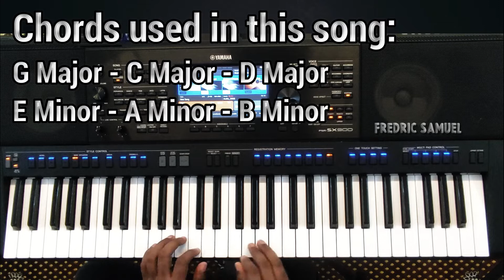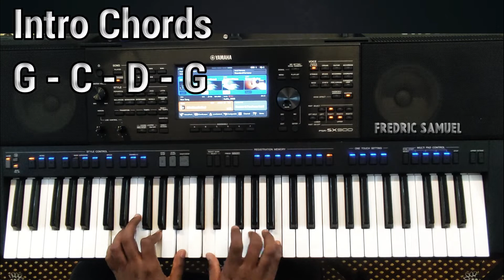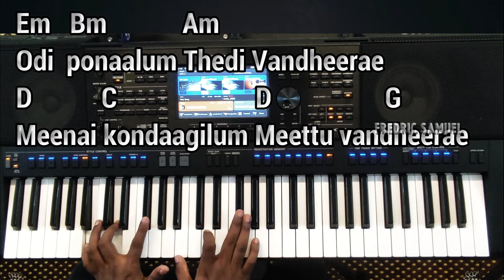Enna Marakkaadheenga Song | Pas. Gersson Edinbaro | Keyboard Tutorial | Tamil Christian Song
Enna Marakkaadheenga Song by Bro. Gersson Edinbaro. Keyboard chords and lead tutorial for the new Tamil Christian Song Enna Marakkaadheenga by Bro. Gersson Edinbaro is explained in this video. You can find out the beat, rhythm, tempo, prelude, interlude of the songs in this video.